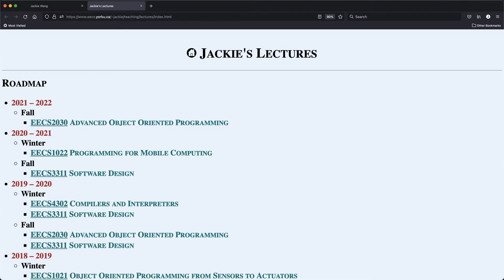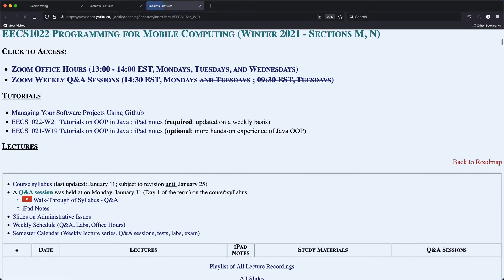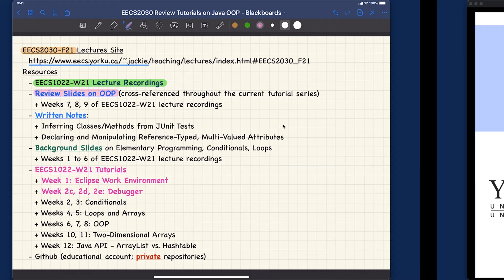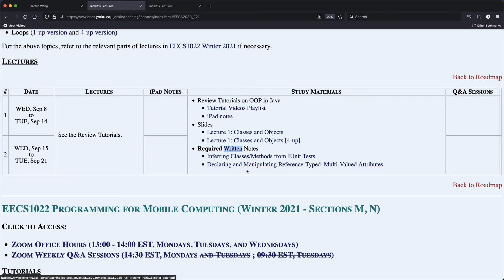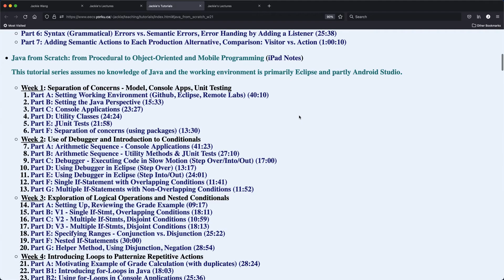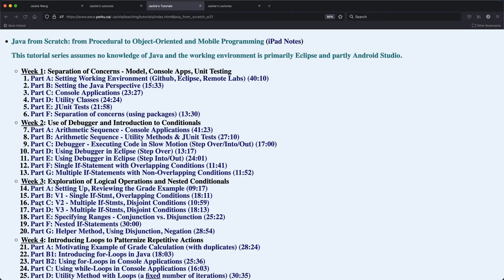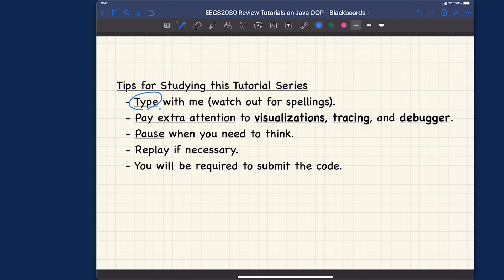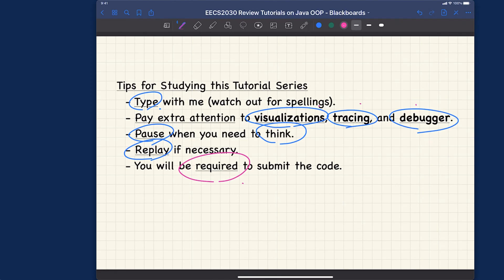[HD] EECS2030 F21 - Review Tutorials Week 1 - Part 0 - Study Resources